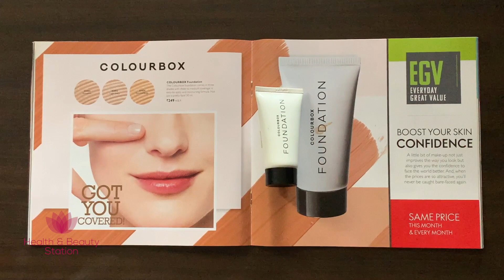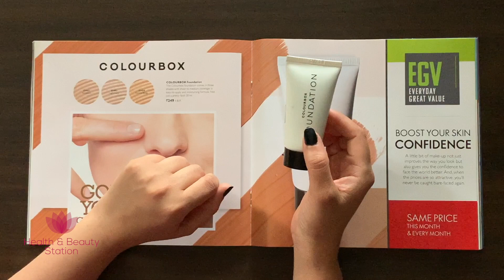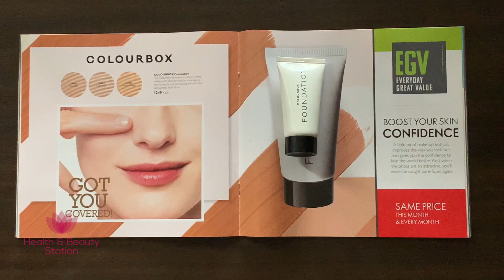Oriflame Colourbox Foundation Review In Hindi - By HealthAndBeautyStation